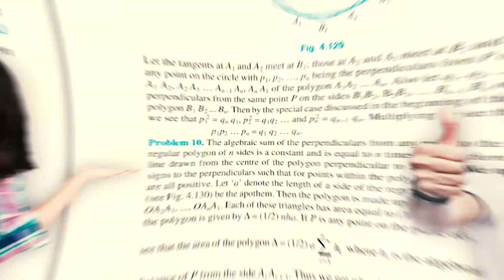Challenge and Thrill of Pre-college Mathematics | By Prof. V Krishnamurthy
KEY FEATURES:

• Two-colour edition with improvised figures and format.
• Unusual enrichment text for mathematics for pre-college students.
• Each chapter starts with important points/ formulae in brief which works as a ready reckoner.
• Includes the necessary material which provides a sound conceptual base in mathematics.
• More than  300 worked-out problems from National and International Olympiads.
• Explores different types of problems asked in Olympiads.
• Solved examples and  problems  are provided at the end of each topic .
• Covers  Geometry, Algebra and Trigonometry plus a little of Combinatorics, Number Theory and Probability  in a simple and lucid    language.
• Highly recommended book for various competitive examinations like  National Talent Search Examination (NTSE), Indian National    Mathematical Olympiad (INMO) and  International Mathematical Olympiad (IMO).

Challenge and Thrill of Pre-college Mathematics is authored by highly acclaimed mathematicians, famous for training students for Maths Olympiads and is published by one of the leading publishers, NEW AGE International Publishers.
This latest Colour Edition of the book is intended for students of Mathematics. The book is recommended by various reputed Schools and Institutions across the country. This is one of the bestselling books and will be beneficial to all the aspiring students who wish to crack Mathematics Olympiad, JEE, CUET and other exams.

All the authors are pioneer in their field and have been preparing students for various mathematics competitive exams for last 3 decades. All the authors have accompanied Maths Olympiad teams as team leaders several times.